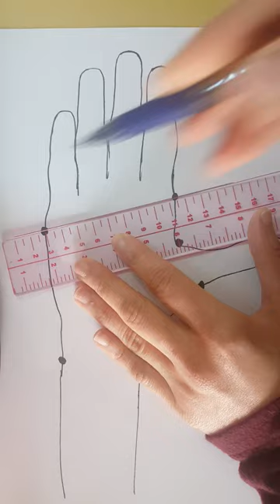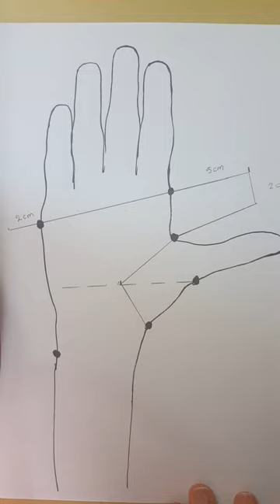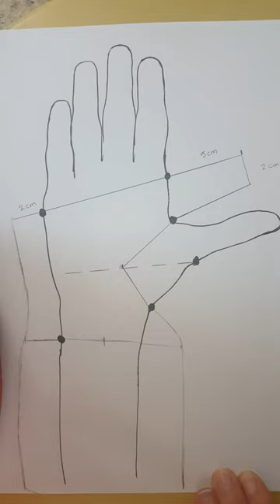2 Volar cock up draw pattern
Drawing volar cock up splint pattern